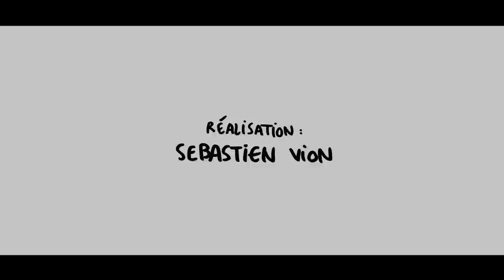KOLINGA - Wild child (Official Music Video)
BOOKING :
TOURMAKERS / CARTEL CONCERTS

Rébecca M'Boungou : Texte, composition, chants, beat box.
Arnaud Estor : Composition, guitares.

Enregistré et mixé au Studio Soyuz (Paris) par Florian Monchatre
Masterisé par Benjamin Joubert

Produit par Kolinga.